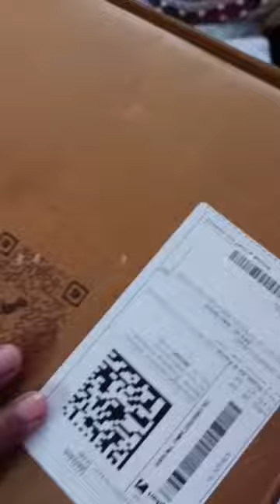Home decor plates from Flipkart.❤️decoration